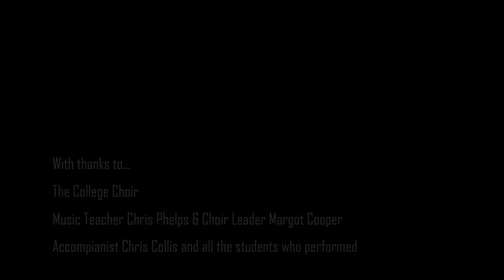Christmas Concert 2017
Highlights from The Sixth Form College, Solihull's 2017 Christmas Concert, including festive songs from the College Choir and a Brass performance.